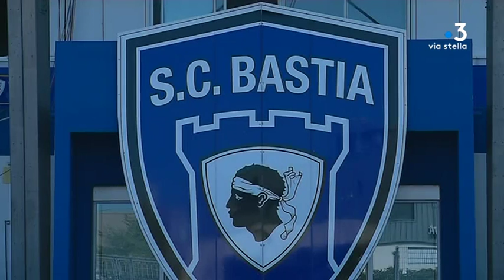Délit financier autour du Sporting Club Bastia : deux personnes mises en examen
Une information judiciaire a été ouverte pour délit financier de la Société SASP Sporting Club Bastia, a-t-on appris par un communiqué. Présentés à un juge d'instruction, deux personnes ont été mises en examen, les deux autres placées sous le régime de témoin assisté.

Equipe - K. Serreri, J. Antomarchi